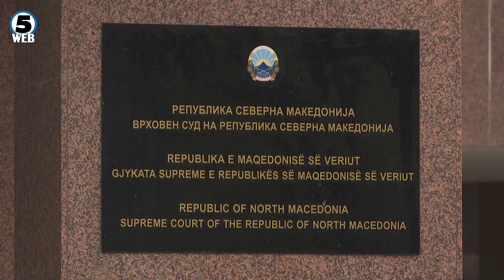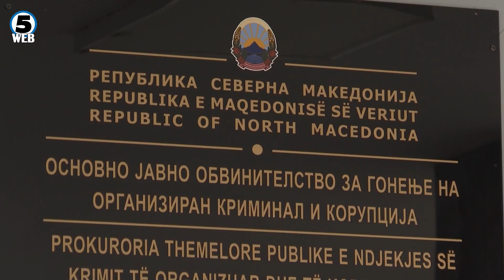Коцевски уверува дека не вршел притисок врз Хајрулахи за хонорарите на СЈО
Државниот обвинител Љупчо Коцевски од шефот на скопскотото ВЈО Мустафа Хајрулахи барал нешто да преземе за да ги подобри нарушените меѓучовечки односи во обвинителството со кое раководи.